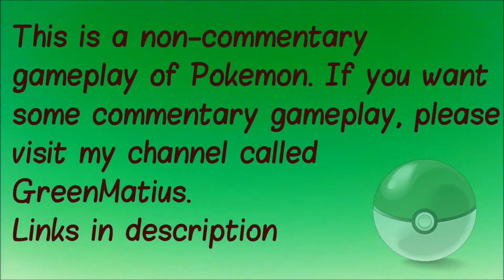Pokemon Blue S1E3 - Lightning American Lt Surge!